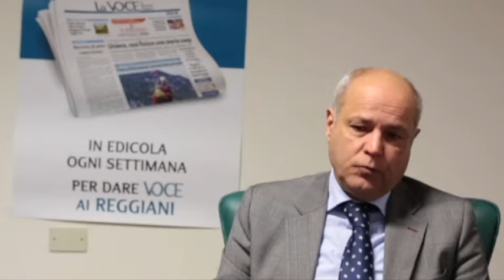INTERVISTA : IL QUESTORE SBORDONE A "LA VOCE DI REGGIO EMILIA"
A Reggio da circa due mesi, il questore Antonio Sbordone,  ci ha raggiunti in redazione per un'intervista approfondita sulla gestione del territorio da parte delle forze dell'ordine.